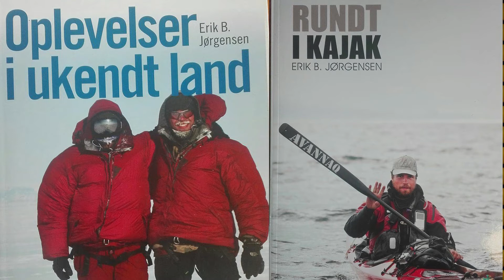Mød Verden v. Mikie Breum - Erik B. Jørgensen - Far og datter i vildmarken –45 dage i kano